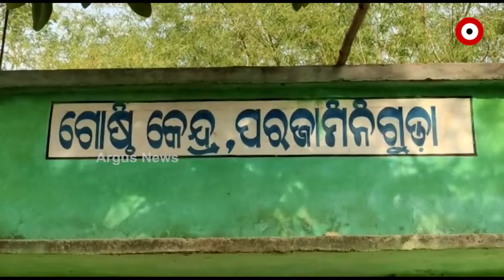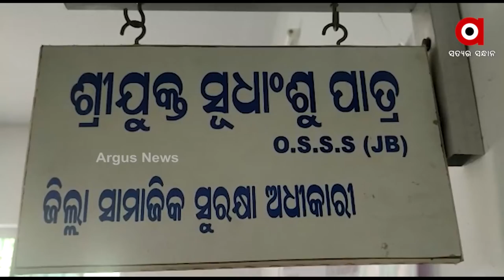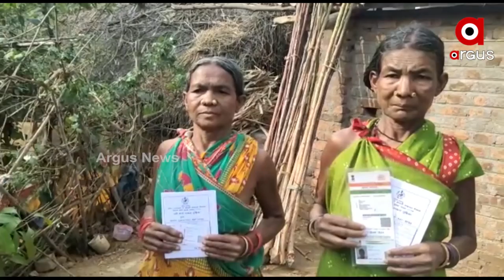ହିତାଧିକାରୀଙ୍କୁ ମିଳୁନି ବାର୍ଦ୍ଧକ୍ୟ ଓ ବିଧବା ଭତ୍ତା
ସରକାର ଙ୍କ ବାର୍ଦ୍ଧକ୍ୟ ଓ ବିଧବା ଭତ୍ତା ପାଇବା ପାଇଁ ପଂଚାୟତ ଠାରୁ ବ୍ଲକ ପ୍ରଶାସନ ଯାଏଁ ଧାଇଁ ଧାଇଁ ପାଦର ଚପଲ ସରିଗଲେ ସୁଦ୍ଧା ସରକାରୀ ବାବୁଙ୍କ କୃପା ଦୃଷ୍ଟି ଏଯାବତ ପଡି ପାରୁନାହିଁ l ନିଜ ଦୁଃଖ ବଖାଣୁଛନ୍ତି ନବରଙ୍ଗପୁର ନନ୍ଦାହାଣ୍ଡି ବ୍ଲକ ଅନ୍ତର୍ଗତ ପରଜା ମିନିଗୁଡ଼ି ଗାଁର ବହୁ ଅସହାୟ ଗରିବ ହିତାଧିକାରୀ ।